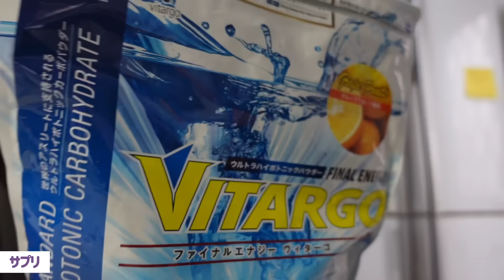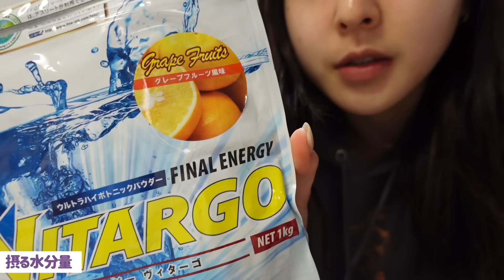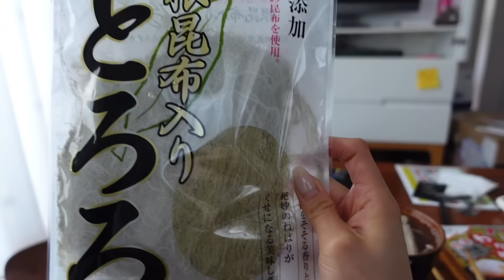【減量期】トレ日の食事＆プロテインを飲むタイミング！大会に向けて全力で過ごす日々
【毎日飲んでるビタミンサプリVITAS】

割引コード CHAPISAN
PhDプロテイン  @phdnutritionjp